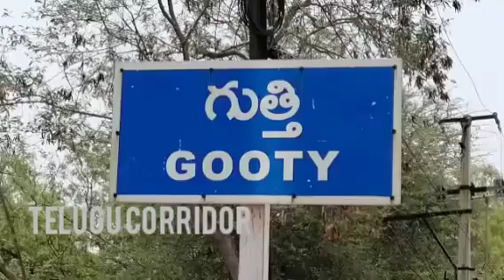Heavy Rains and Thunderstorms May Hit Telugu states